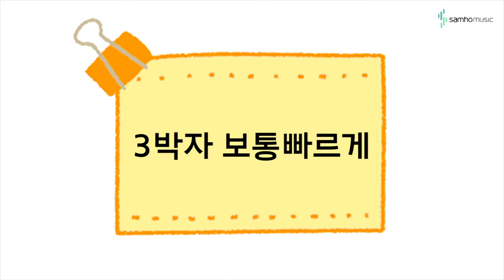캔디팡팡 바이엘 3권 3박자 '보통 빠르게' (조희순교수 joy쌤)